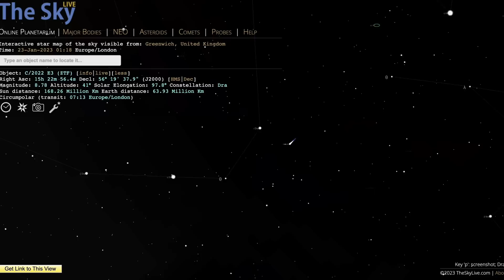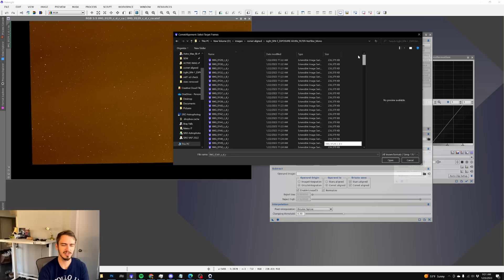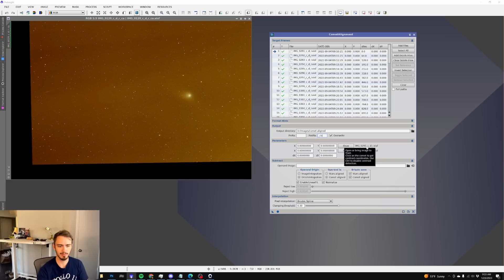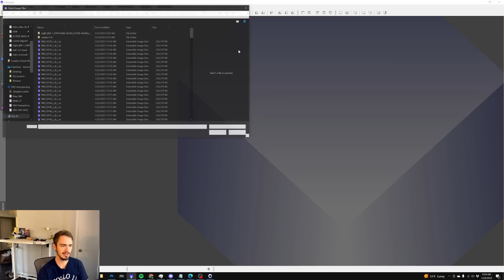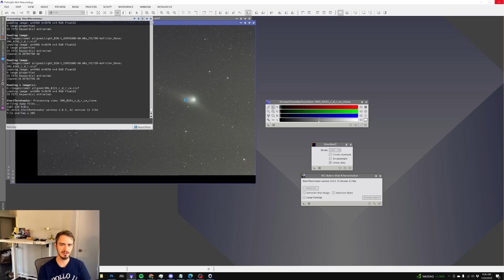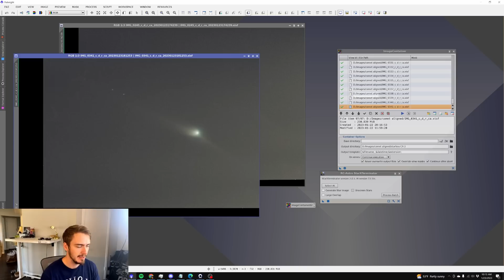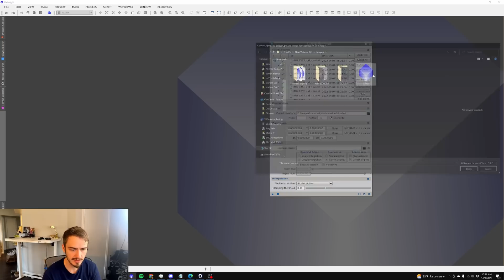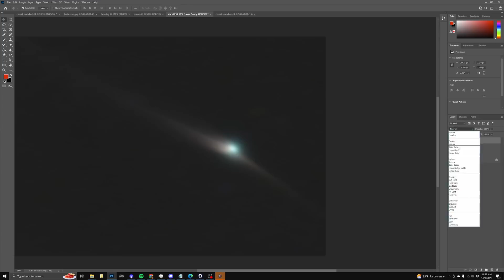I captured the Green Comet!! C/2022 E3 ZTF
Hello everyone, in this video I went out to dark skies to grab an image of the green comet C/2022 E3 ZTF! As a forewarning, don't expect it to look like this with your naked eye. This comet is way overhyped by the news and is in reality very underwhelming and not special at all, but I went to shoot it anyways because it is very hyped right now. This video shows the whole process of comet capture and editing, some on the technical side so you can learn how to edit comet images yourself. This comet has a chance of getting brighter, but I highly doubt it will look very good by its closest approach to earth.

If you're looking to pick up a good telescope to view comets, here is my recommendation

0:00 intro
0:39 About the comet
4:31 Equipment walkthrough
6:40 Calibration Frames
8:04 Editing
18:22 Final photo